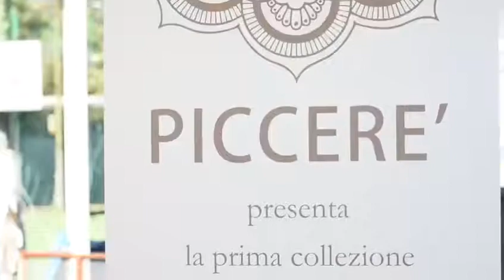Prima collezione PICCERÈ primavera/estate 2018